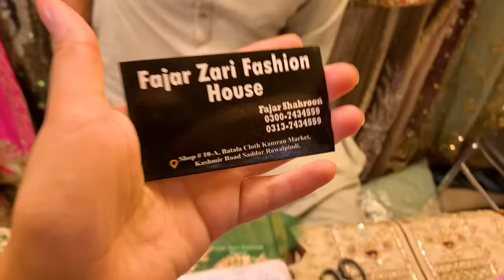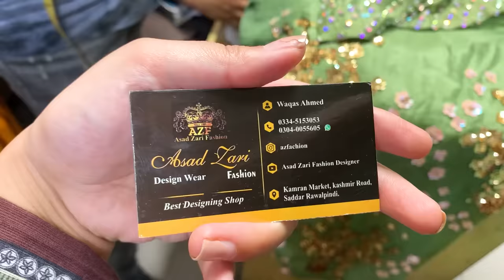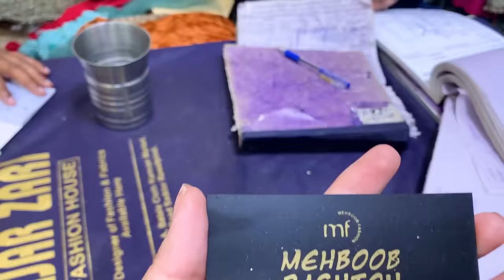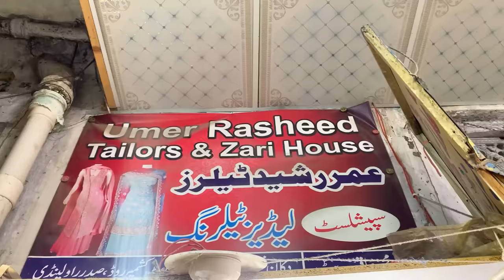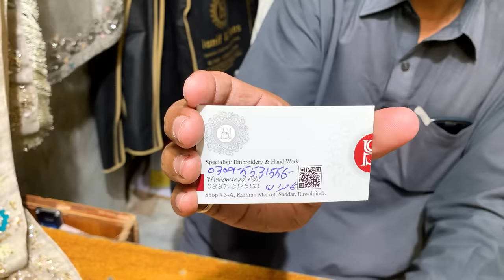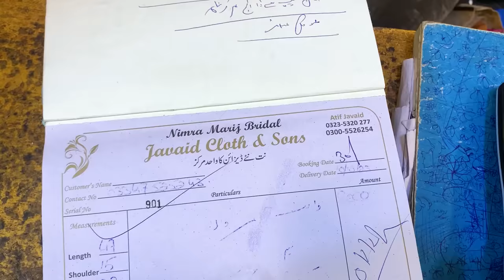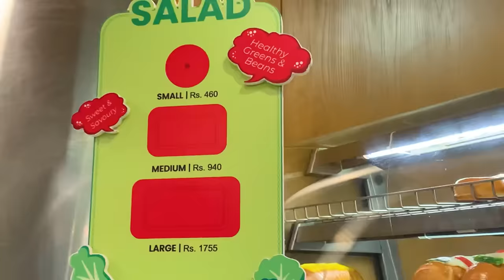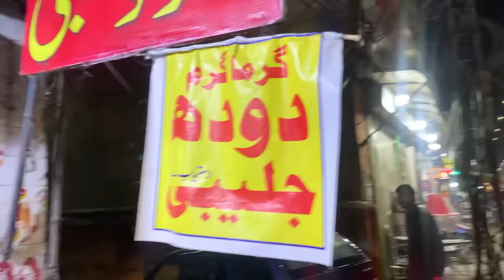Hidden Gem of Rawalpindi | Muse Dupes | Embellishments for Wedding